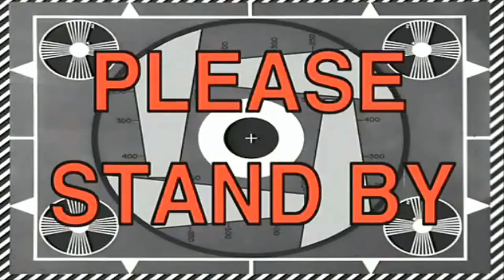Nathan's Original Coney Island Hot Dogs